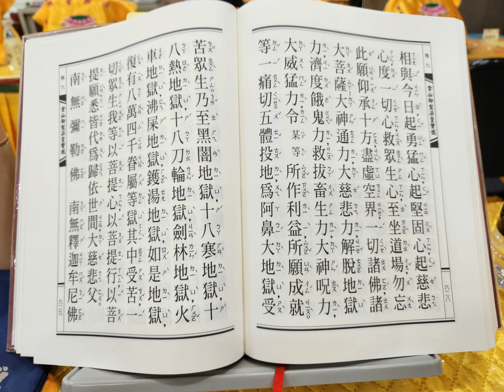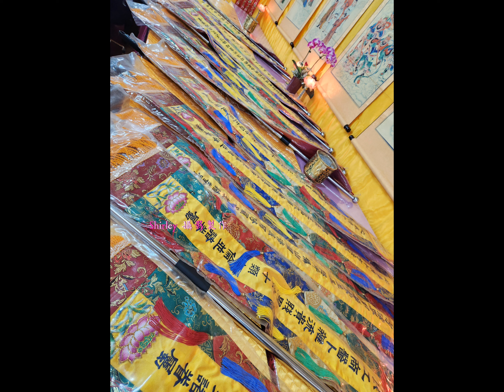南無觀世音菩薩 二部合頌加法師合音念完共88稱聖號 音聲救苦 水陸法會 妙音佛堂 悟吉老和尚 慈悲起心 冥陽兩利 共霑法喜 瑜伽焰口施食要集 梁皇寶懺 無量壽經 梵網菩薩戒經 齋天 送聖 悟吉法師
第一次與法師們互動二重唱頌 二部合聲 南無觀世音菩薩 莊嚴殊勝 🙏🪷